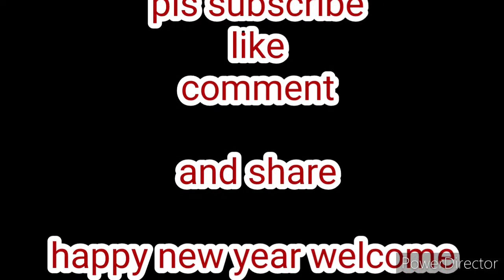FUNNY CUT MIX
December 31,2020

happy new year sa lahat

welcome 2021
good bye 2020
tara sabayan nyo ako sa panuod ng video